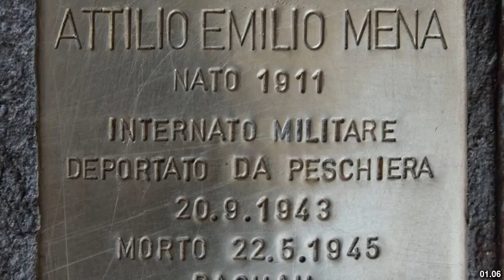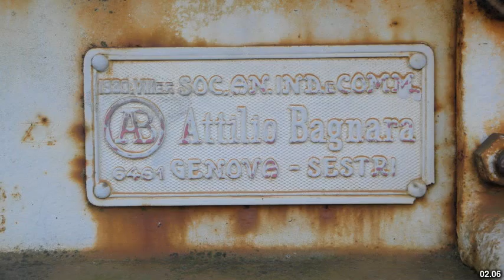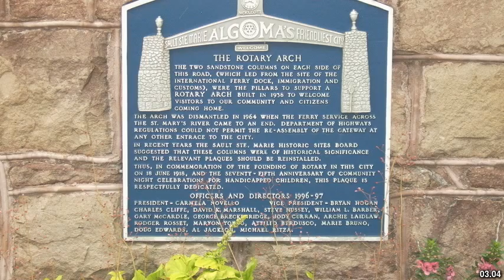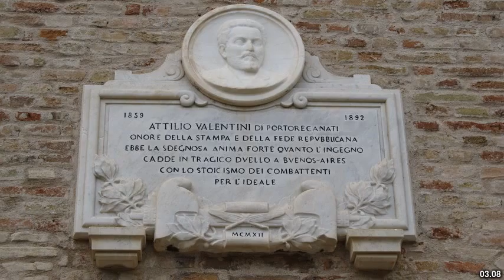Best places to visit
Best places to visit - Attili (India) Best places to visit - Slideshows from all over the world - City trips, nature pictures, etc.